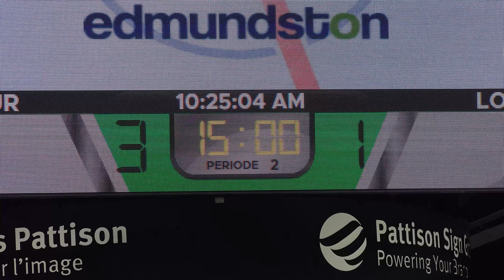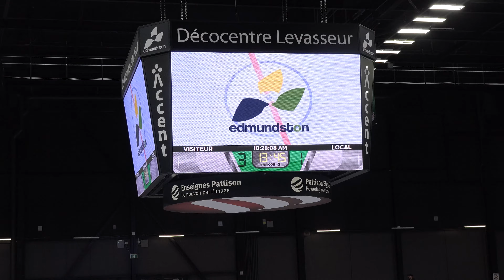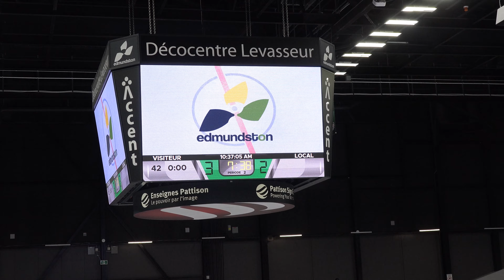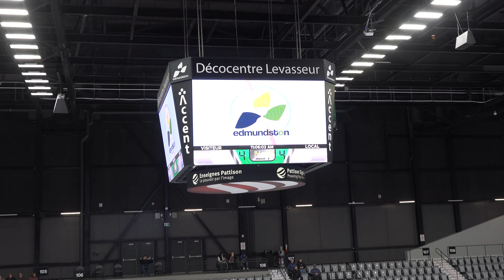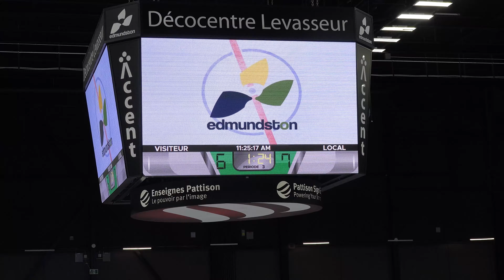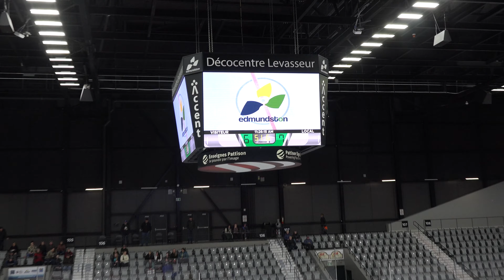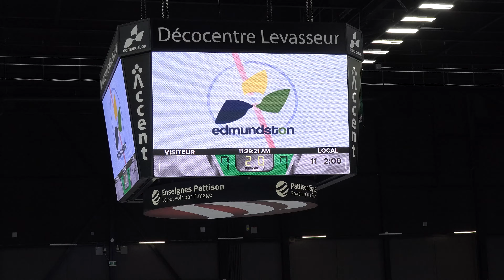2023 03 18 Pee Wee M 13 C Edm #1 VS Grand Lake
Pee Wee M-13-C HOCKEY
Tournoi de Zone 2023 - Edmundston NB
Centre Jean Daigle
Game # 2 - le 18 mars 2023
Prédateurs d'Edmundston #1 VS Grand Lake Wild